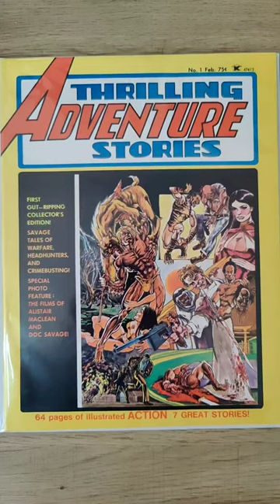Thrilling Adventure Stories 1 (Atlas/Seaboard Comics) 1975